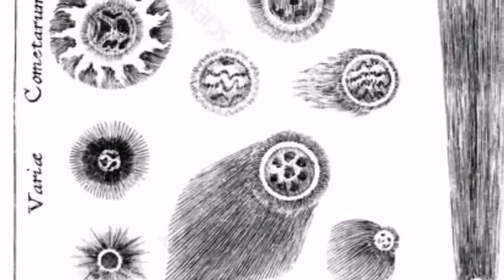Prophecy Of Comet NEOWISE About US Election